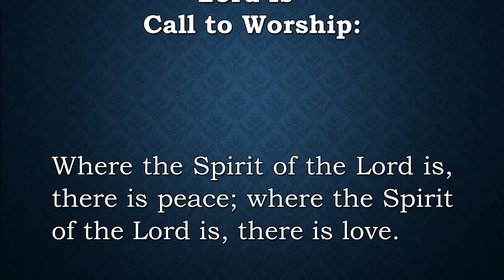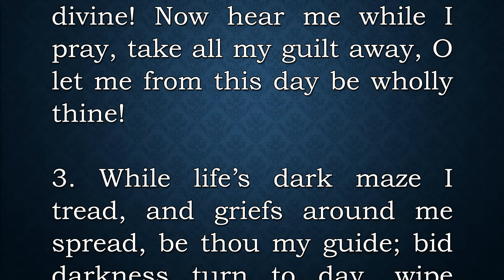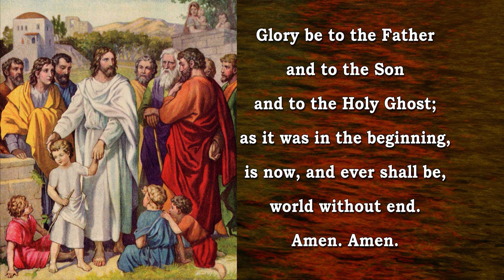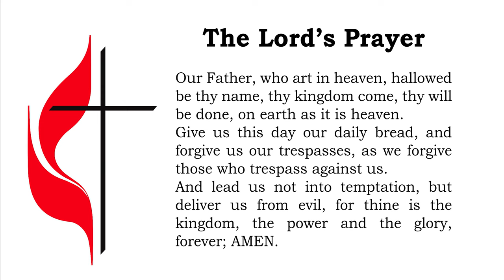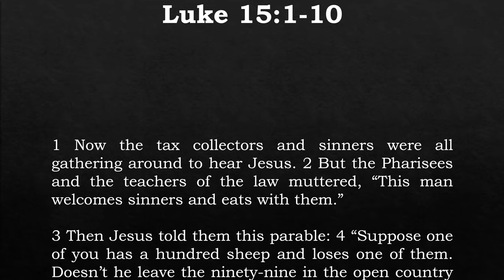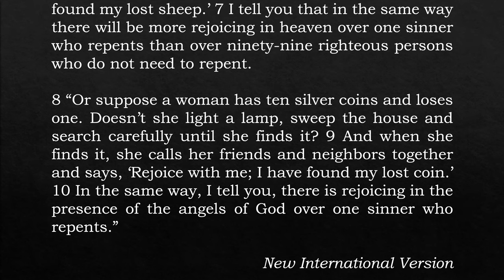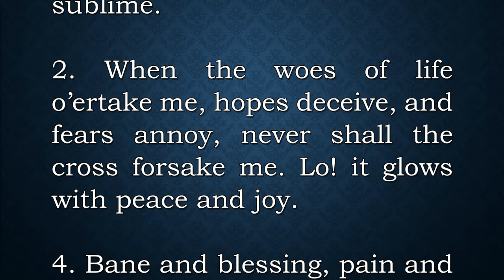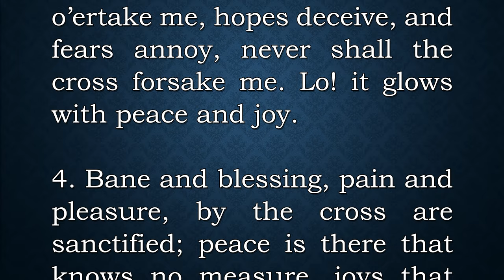St. Paul's Service: Lost & Found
Welcome to the September 11, 2022, St. Paul’s United Methodist Church online service! We are glad to have you here, and we would love it if you would leave a comment so we know who has joined us today.

If you have any prayer requests, joys or concerns that you’d like to share, please also leave those in the comments. We do read those and will be happy to share in them.

We also have a mailing address, email and phone available below.

Rev. Steve Killam

CCLI license # is 1768194